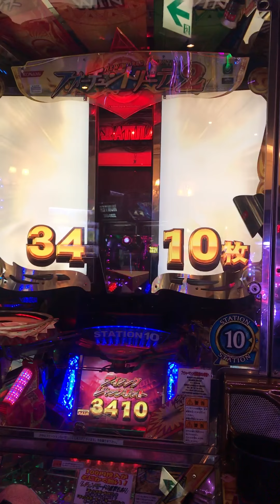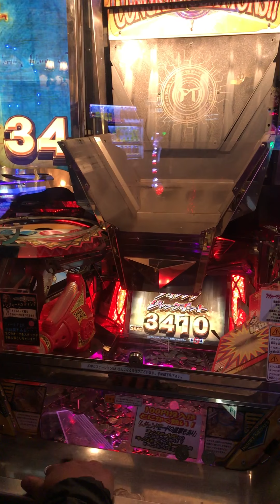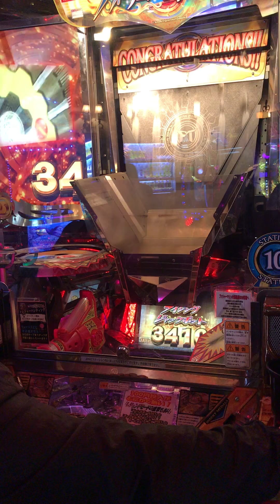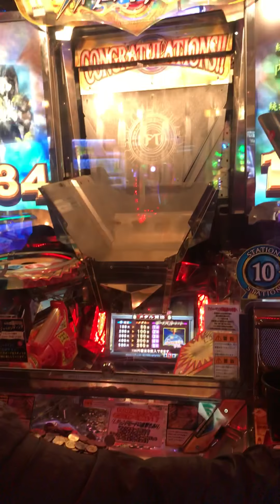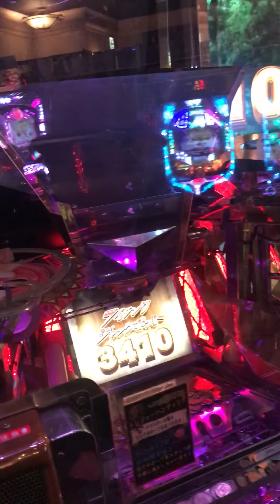Coin pusher jackpot